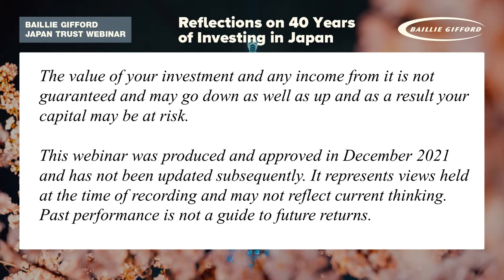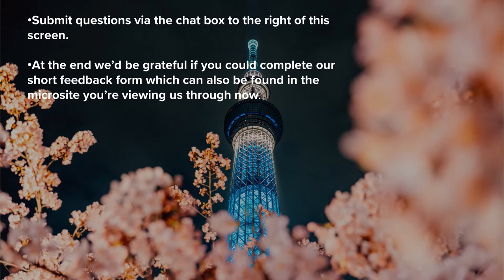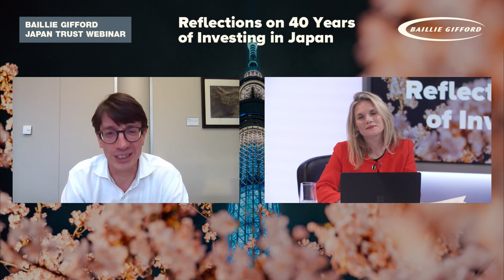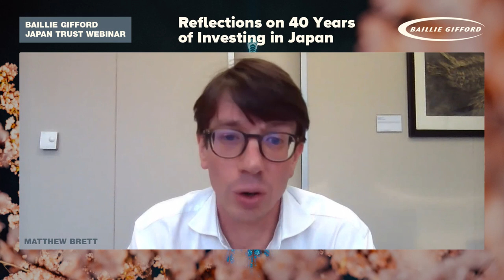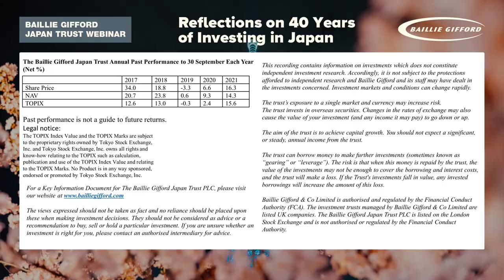Reflections on 40 Years of Investing in Japan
Matthew Brett, investment manager of the Baillie Gifford Japan Trust, addresses some misconceptions about Japanese equities, the big changes in corporate governance, and shares the growth opportunity he sees within the Japanese economy. Recorded December 2021. Capital at risk.